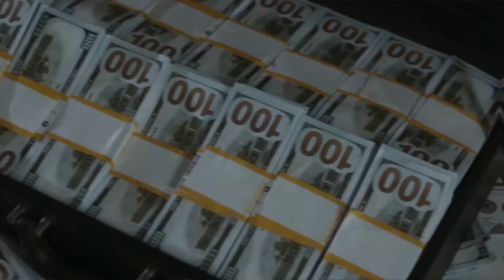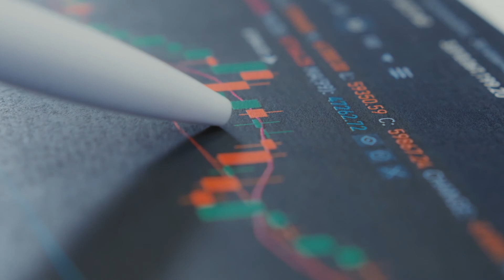थाईलैंड जाने से पहले यहाँ के नियम जरूर जान ले| Amazing fact about thailand in hindi 2021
दोस्तों आज की इस वीडियो में मेने थाईलैंड के फैक्ट बताये है | वैसे तो आप सभी ने थाईलैंड के बारे में सब कुछ सुन रखा है | फिर भी हम आपके के लिए इस वीडियो में कुछ ख़ास बाते लेकर आये | जिसे सुनकर आप हैरान हो जाओगे |
थाईलैंड में एक तरह से सबकुछ लीगल है इसलिए यहाँ पूरी  दुनिया से ही लोग मोज़ मस्ती के लिए यहाँ जाते है | सबसे ज्यादा टूरिस्ट इंडिया से होते है | यहाँ एक अनुमान के मुताबिक 2 लाख  लडकिया है  | जो लोगो को खुश करने का काम करती है |

Friends, in today's video, I have told the facts of Thailand. By the way, all of you have heard everything about Thailand. Nevertheless, we have brought some special things for you in this video. You will be surprised to hear that.
Everything  is legal in a way in Thailand, so people from all over the world go here for fun. Most of the tourists come from India. There are an estimated 2 lakh womene here. Who works to make people happy.

thailand fact    newonfact     thailandnewonfact   amazing fact about thailand    thailand amazing fact     amazing fact abot thailand in hindi
 amazing fact abot thailand in hindi 2021           fact abot thailand in hindi 2021      thailand tourism   fact about thailand    thaiand culture
interesting fact about thailand     interesting fact about thailand in hindi 2021        थाईलैंड जाने से पहले यहाँ के नियम जरूर जान ले      rules of thailand
thailand women     thailand sex is legal

1. This video has no negative impact on the original works (It would actually be positive for them.
2. This video is also for teaching purposes.
3. It is not transformative in nature.
4. I only used bits and pieces of videos to get the point across where necessary.